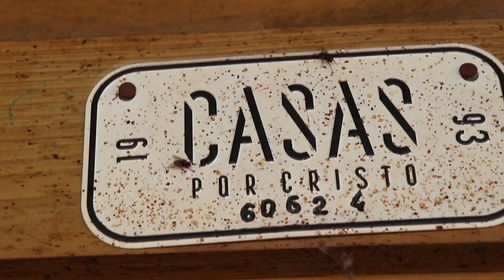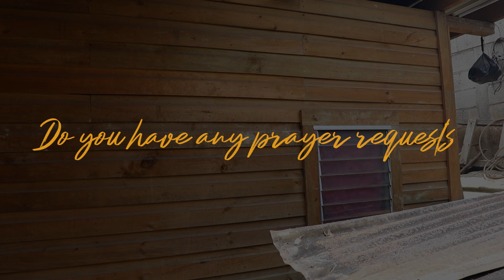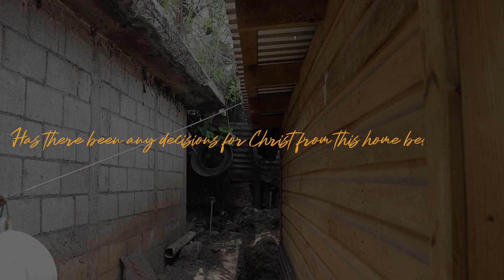Follow Up | The Puluc Cojon Family | 60624